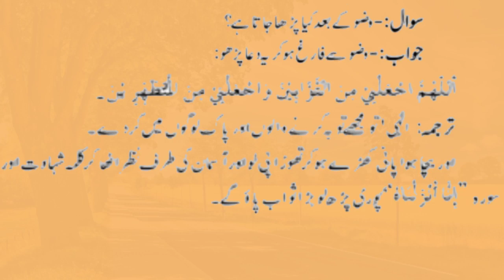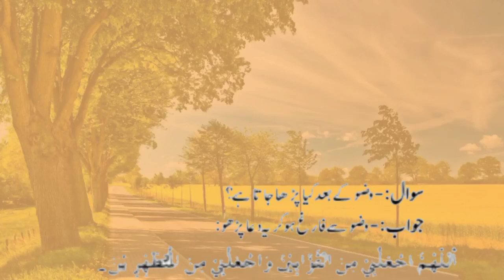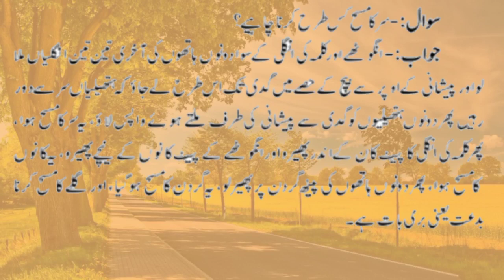question for every muslim/سر کا مسح کرنے کا کیا طریقہ کار ہے/मस्तक पर अभिषेक करने की विधि/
question for every muslim/سر کا مسح کرنے کا کیا طریقہ کار ہے/मस्तक पर अभिषेक करने की विधि/question for every muslim/دوزخ کیا چیز ہے/What is hell/नर्क क्या है/daily question for every muslim/question for every muslim/Prayer for the companionship of the righteous,Prayer to wake up from sleep,saying of the Prophet is to erase sins and saying of the Prophet is the good of this،order of Islam the intention, the clear destination the easy,all The saying of the Holy Prophet is no action without intention,all islamic channel,All Islamic deen shariat chanel, virtue of a servant is to avoid sin,